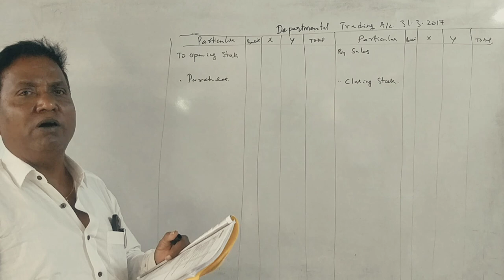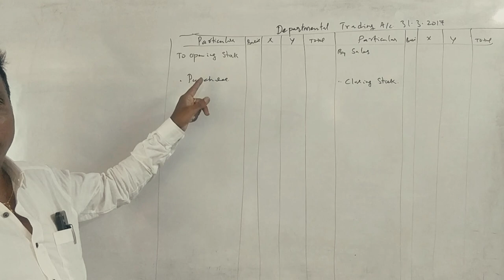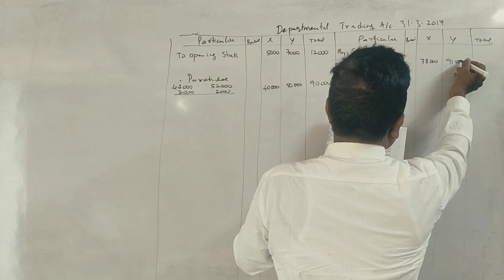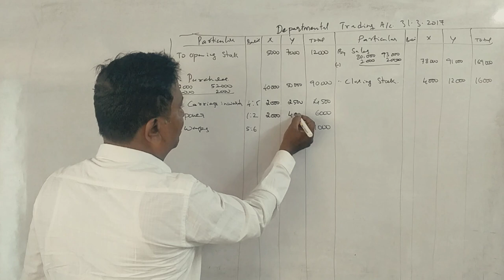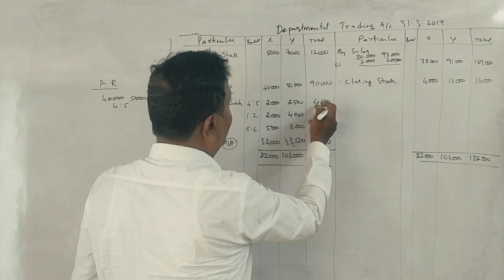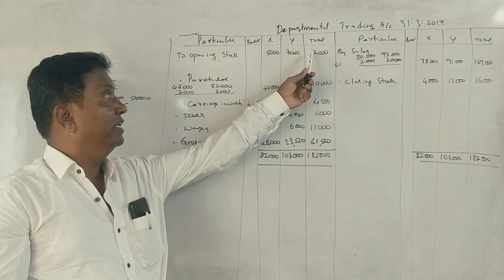AFA - 2nd Sem B.Com - Departmental Accounting - 2018 Question Paper 5 Marks By Srinath Sir